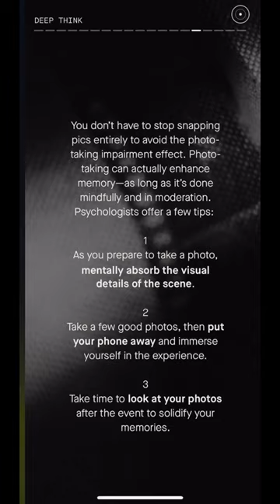Bitumen of Judea—Today in the app we look at the connection between photography and memory.